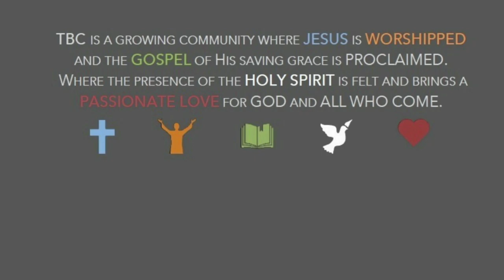"Armor of God: Righteousness"-Part 3, Job 31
Armor of God: Righteousness Part 3
Job 31
Ryan Thacker